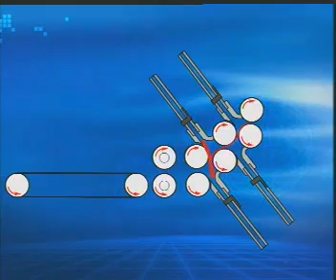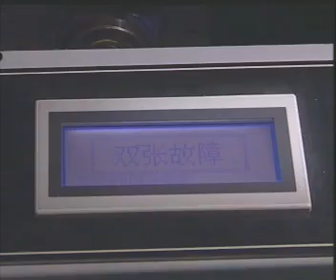Purple Magna ZYH 660А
Комбинированная фальцевальная машина